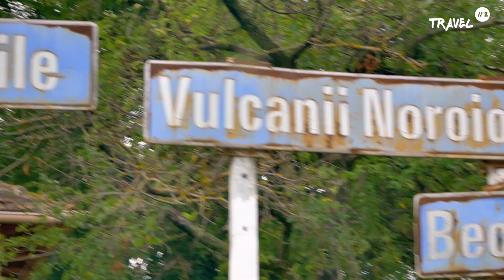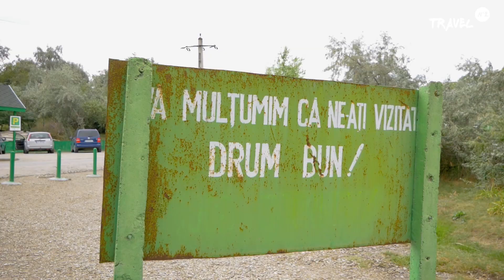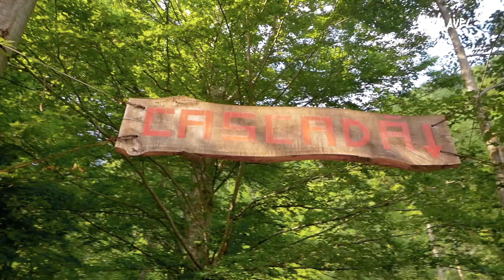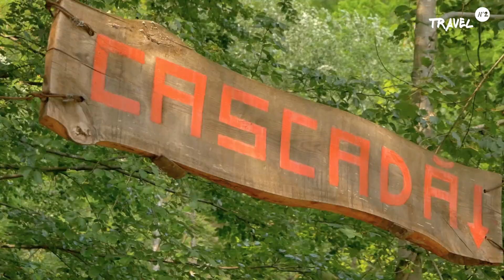Exploram Romania: Vulcanii Noroiosi, Siriu, Pruncea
Am inceput o mini serie prin care exploram Romania. Primele opriri au fost la Vulcanii Noroiosi, Barajul Siriu, Muntii de sare din zona Lopatari si Cascada Pruncea.
Toate locurile sunt la doua ore de Bucuresti, in zona Buzau, la "o aruncatura de bat".
Stim ca noi nu am prins cea mai frumoasa vreme, pentru ca am mers intr-o perioada ploioasa si totusi nu am fost dezamagiti de ceea ce am intlanit.
Romania e frumoasa!

Travel n'2  -  Romania - Buzau - Vlog   Ep. 27

Song:
bimus - ID